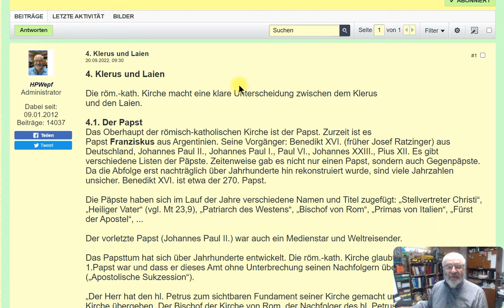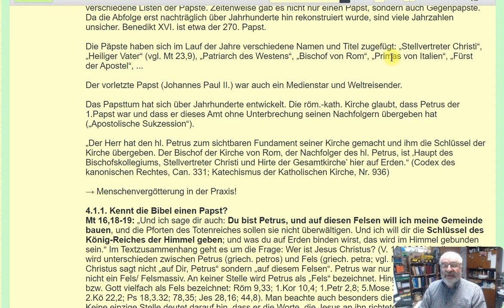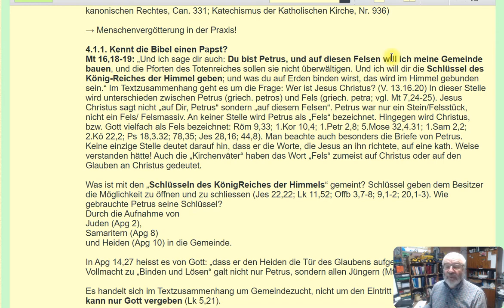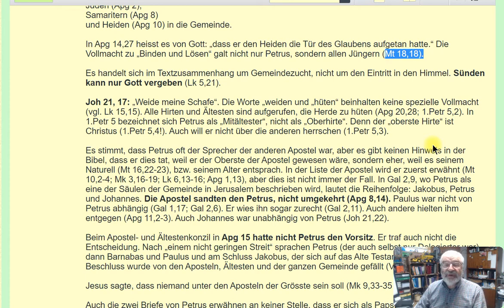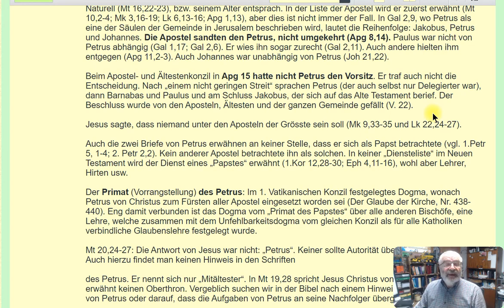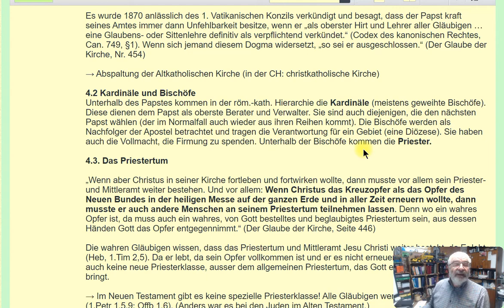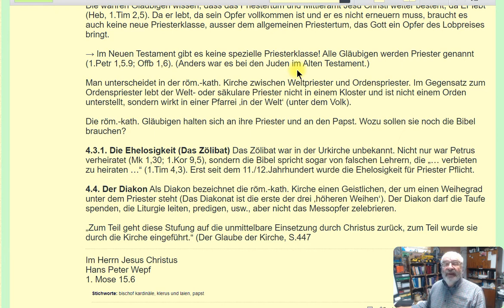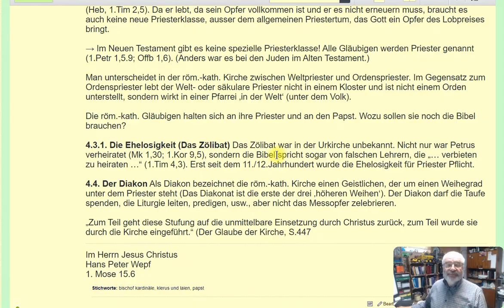4 Klerus und Laien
4  Klerus und Laien
h.p.wepf@bibelkreis-ch